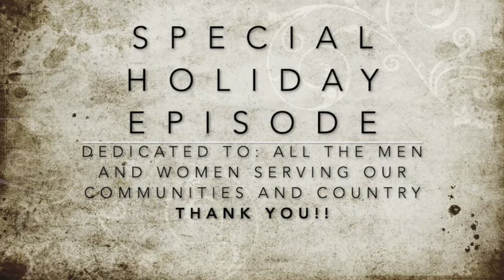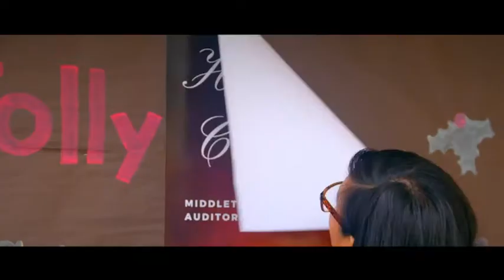A special holiday bonus episode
Listen in as we chat with the cast and creators of Middleton Christmas